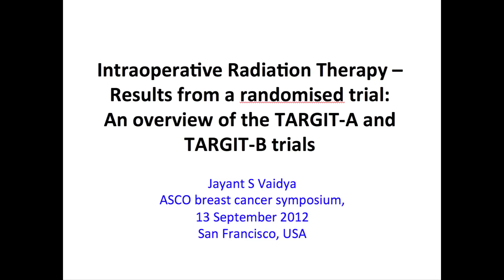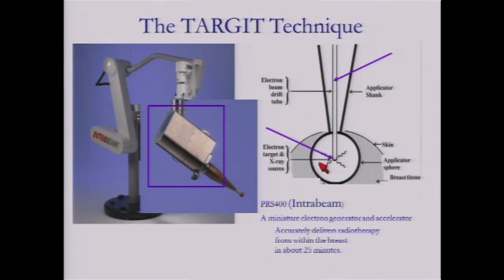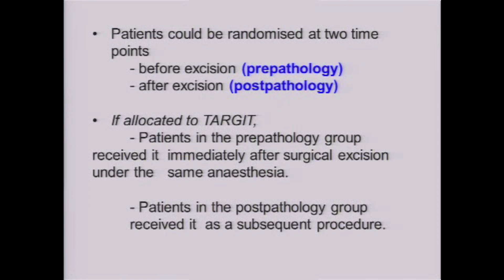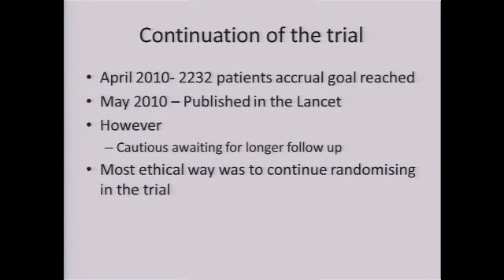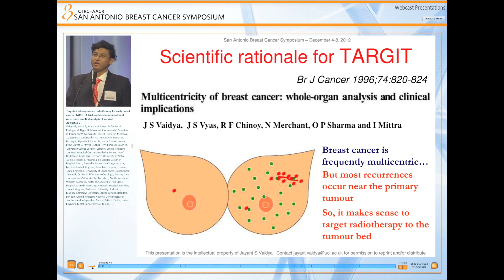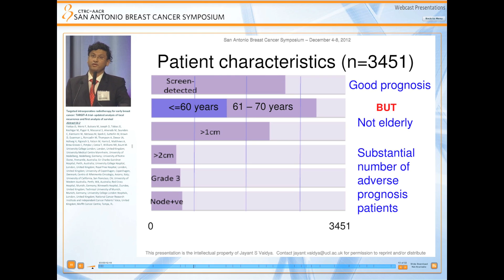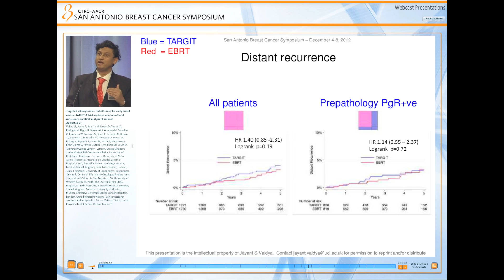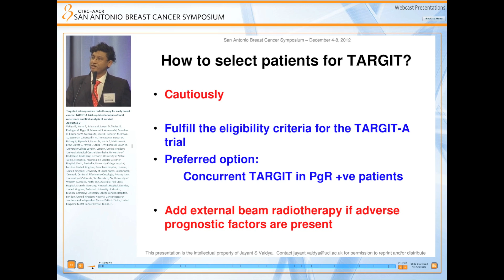TARGIT-A trial at 2012 ASCO Breast and San Antonio Breast Cancer Symposium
Two presentations about the TARGIT trials at the American Society of Clinical Oncology (ASCO) Breast Symposium, San Francisco, USA (on 13 September 2012) and San Antonio Breast Cancer Symposium, USA (on 6 December 2013).